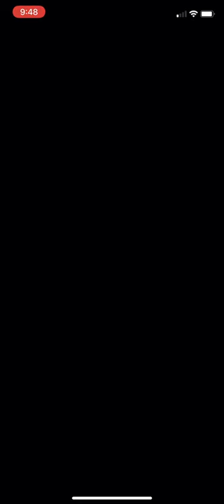Marquis de Leon perfect clear - DQ 4 boss battle - Dragon Quest Tact